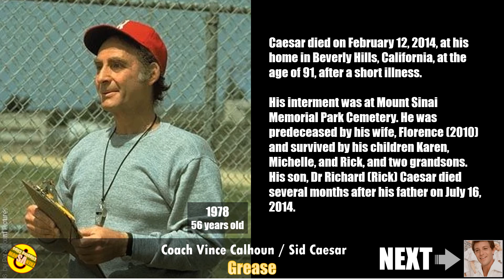GREASE (1978) Cast Then and Now 2022 (44 years) How they changed.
Find out how the main characters of Grease are today.

grease is a 1978 American musical romantic comedy film based on the 1971 musical of the same name by Jim Jacobs and Warren Casey. Written by Bronte Woodard (adaptation by Allan Carr) and directed by Randal Kleiser in his theatrical feature film debut, the film depicts the lives of greaser Danny Zuko and Australian transfer student Sandy Olsson, who develop an attraction for each other during a summer romance. The film stars John Travolta and Olivia Newton-John as Danny and Sandy.

Released on June 16, 1978, Grease was successful both critically and commercially, becoming the highest-grossing musical film ever at the time. Its soundtrack album ended 1978 as the second-best-selling album of the year in the United States, behind the soundtrack of the 1977 blockbuster Saturday Night Fever (which also starred Travolta) and earned an Oscar nomination for "Hopelessly Devoted to You" at the 51st Academy Awards. In 2020, the film was selected for preservation in the United States National Film Registry by the Library of Congress as being "culturally, historically, or aesthetically significant".

Launching the franchise of the same name, a sequel, Grease 2, was released in 1982, starring Maxwell Caulfield and Michelle Pfeiffer as a newer class of greasers. Few of the original cast members reprised their roles. As of 2020, a Paramount+ series, Grease: Rise of the Pink Ladies, based on Grease, and a prequel, titled Summer Lovin', are in production.